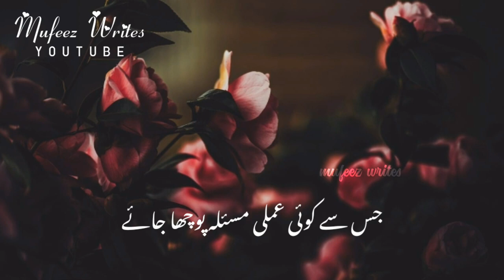Molana Tariq Jameel WhatsApp Status - Molana Tariq Jameel Status -Molana Tariq Jameel Best Bayan